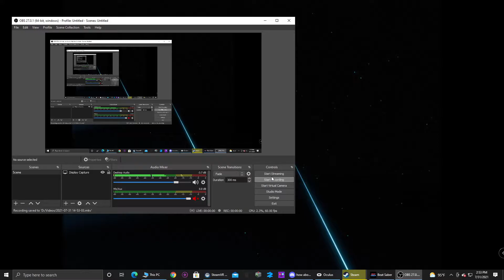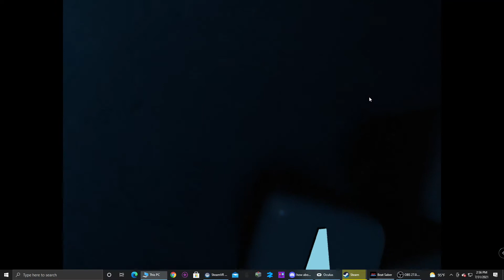La Lune ( The Sky Remix) - 75.4%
I tried getting a better score but I usually only do the song once and my best replay was a shaky so I just went with this one.